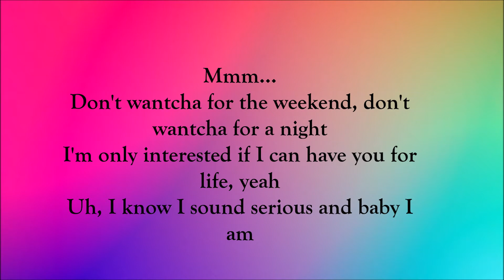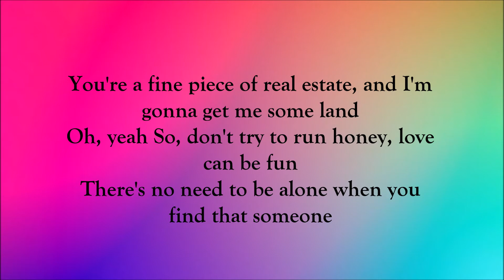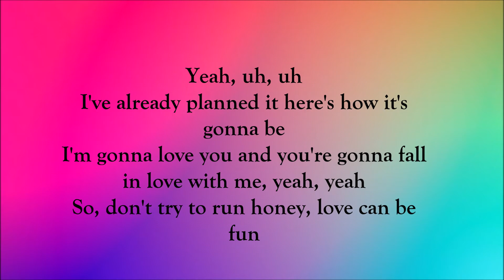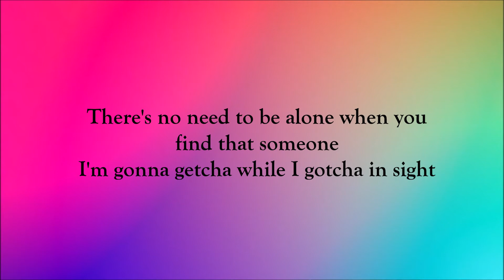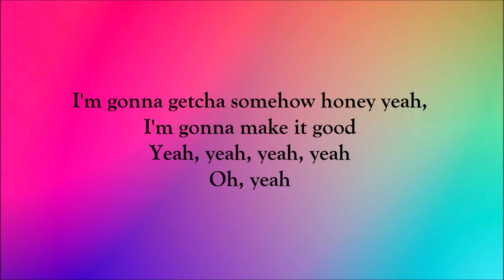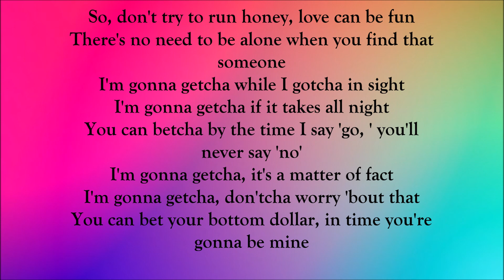Shania Twain - I'm Gonna Getcha Good (LYRICS)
Just a huge fan of Country music!